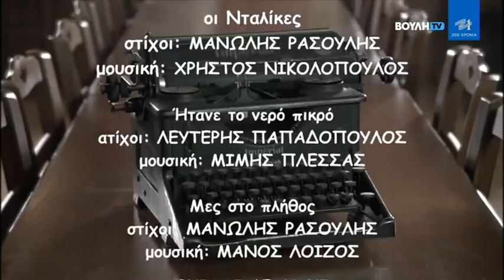Η Χάρις Αλεξίου στην Κατάθεση ψυχής του Κώστα Μπαλαχούτη | 31/1/ 2021 (Α΄ Μέρος)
To δέκατο έκτο επεισόδιο  της εκπομπής "Κατάθεση ψυχής" που επιμελείται και παρουσιάζει ο Κώστας Μπαλαχούτης στη "Βουλή Τηλεόραση", με καλεσμένη τη Χαρούλα Αλεξίου (Α΄ μέρος).

Σκηνοθεσία: Ανδρέας Μαριανός
Ημερομηνία πρώτης προβολής: Κυριακή 31 Ιανουαρίου 2021.